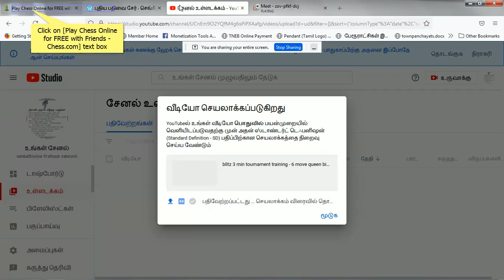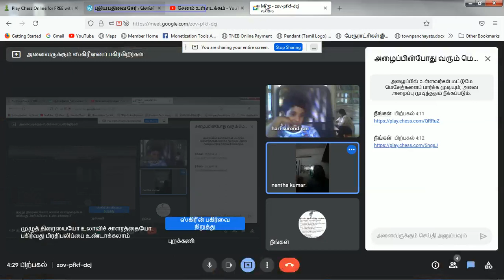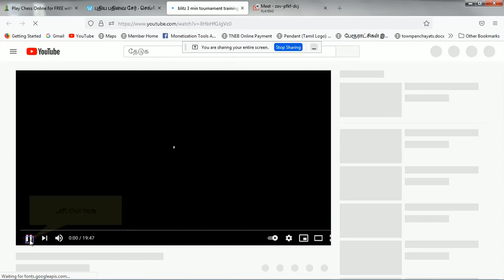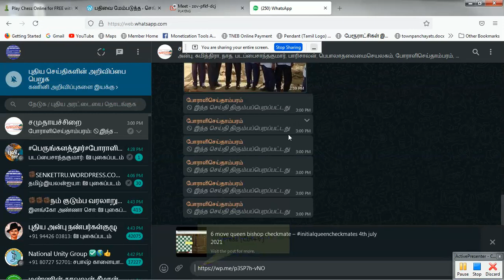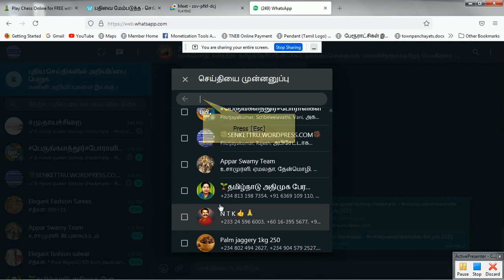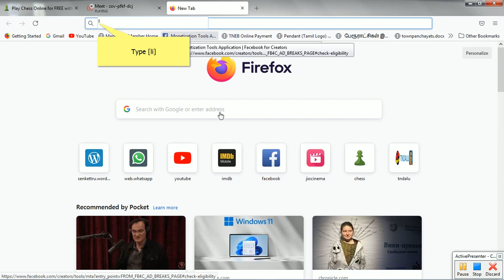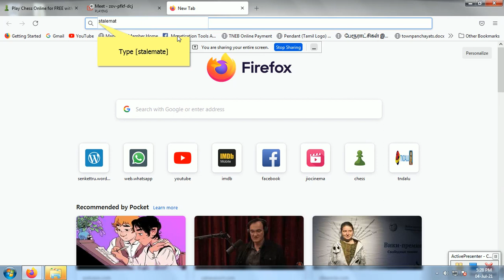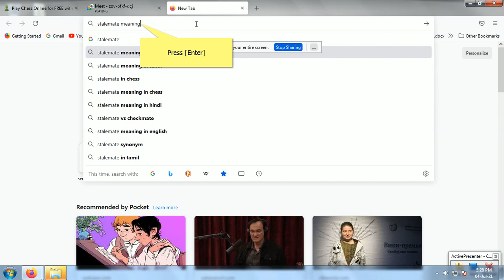my chess class for beginners 4th july 2021